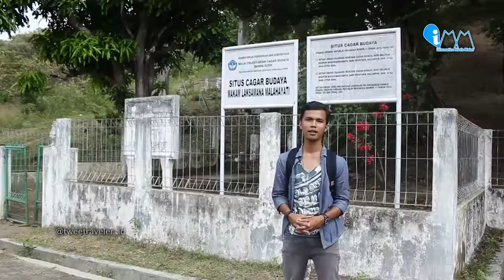3 TweeTraveler Episode 1 Malahayati